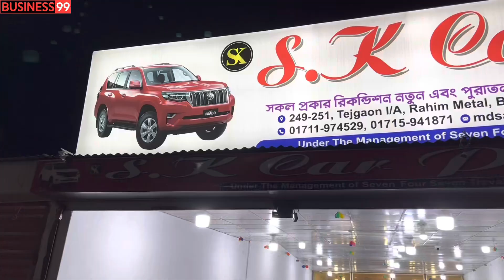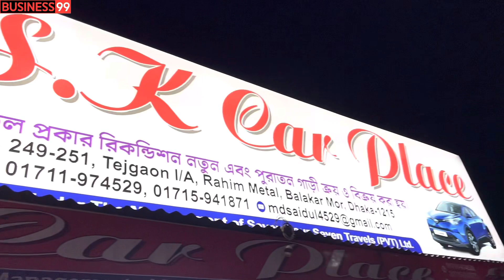পাবনার সাইদুল ভাই ভাইরাল 🚘 ফ্রেশ ফ্রেশ ফ্রেশ গাড়ী কিনুন | Used car price in Bangladesh | Business99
পাবনার সাইদুল ভাই ভাইরাল 🚘 ফ্রেশ ফ্রেশ ফ্রেশ গাড়ী কিনুন | Used car price in Bangladesh | Business 99